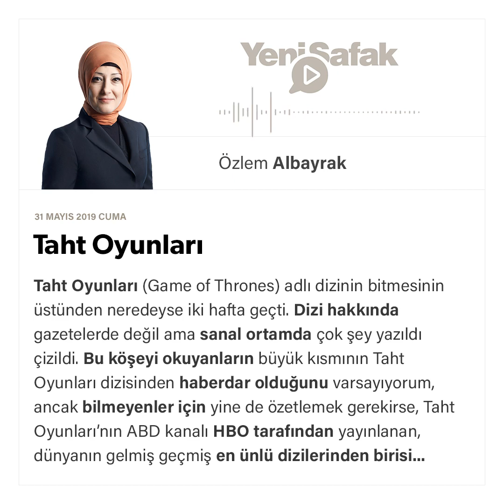Özlem Albayrak - Taht Oyunları - 31.05.2019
Taht Oyunları (Game of Thrones) adlı dizinin bitmesinin üstünden neredeyse iki hafta geçti. Dizi hakkında gazetelerde değil ama sanal ortamda çok şey yazıldı çizildi.